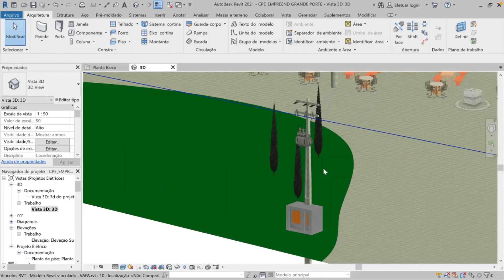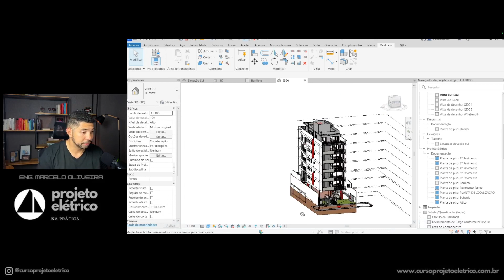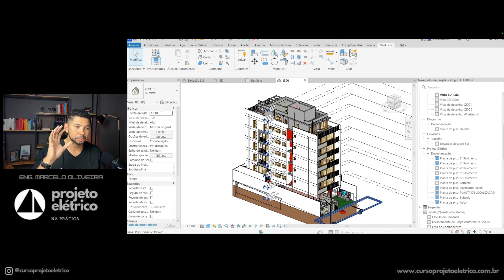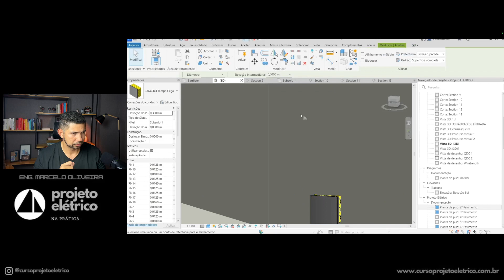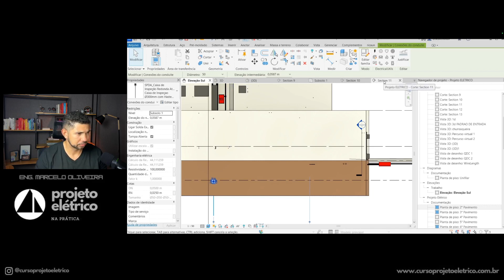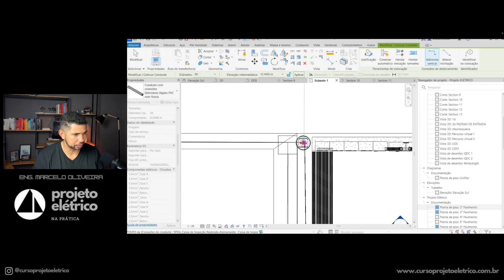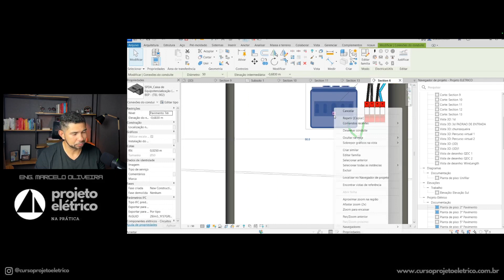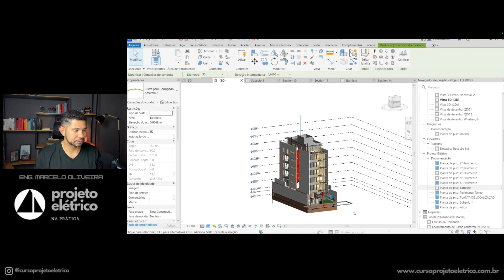SPDA e Aterramento no Revit Elétrica (MEP)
Fala turma!

Preparei um projeto de SPDA em REVIT ELÉTRICA pela metade para compartilhar com vocês como faço a modelagem do subsistema de aterramento.

Você é meu convidado para hoje à noite as 20h concluir esse projeto comigo!

SPDA e Aterramento no REVIT ELÉTRICA